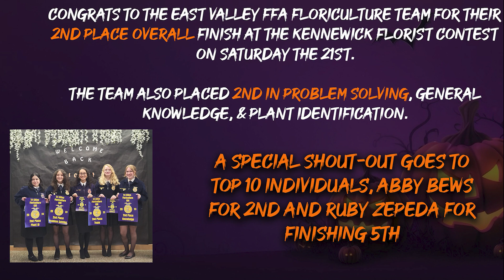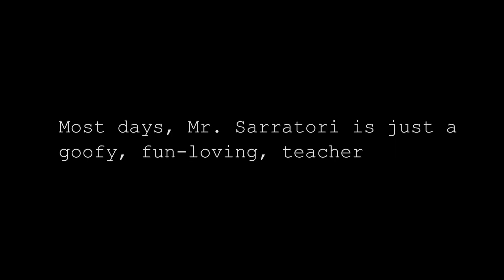Devil News 2023-24 Halloween Extravaganza